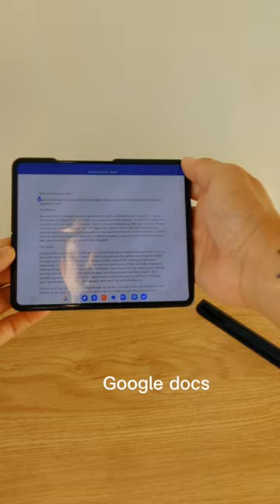Miniature work station with the Galaxy Z Fold 4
A quick work from home set up using the Samsung smart keyboard trio 500, Galaxy Z Fold 4, and a case.
What do you think of this mini WFH setup?